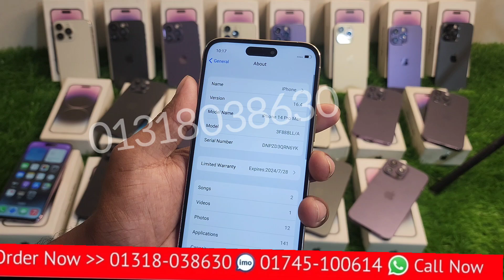একেবারে পানির দামে কিনুন USA master copy iPhone 14 Pro Max purple colour golden colour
iPhone 14 Max purple colour unboxing review